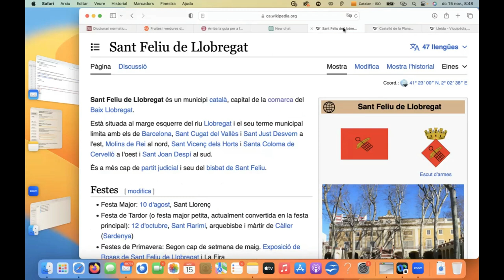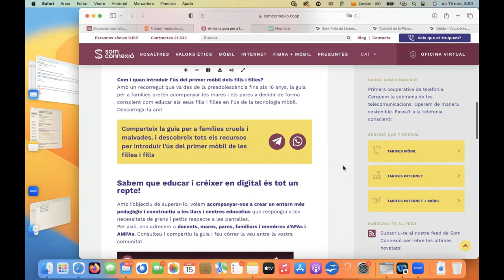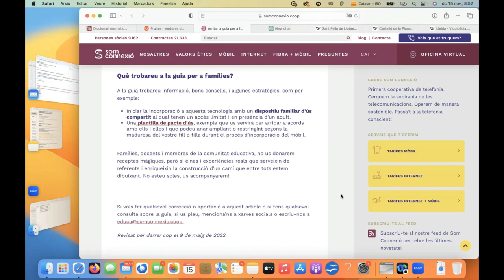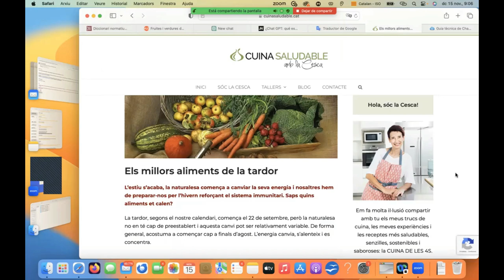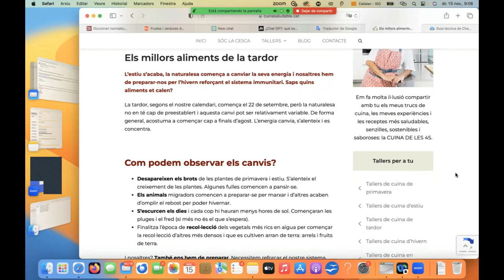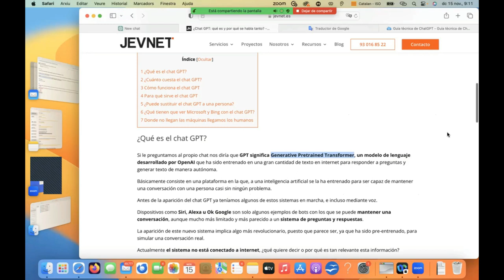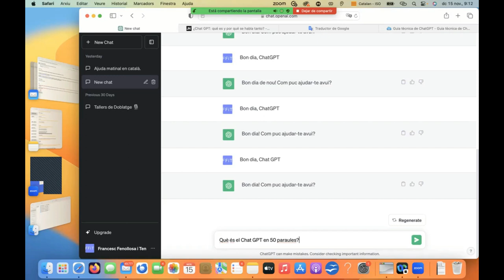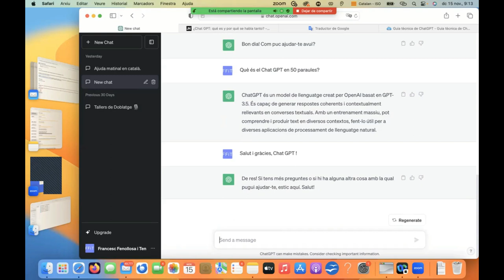20231115 Píndola pel valencià 24 Guia Som Connexió + Productes de temporada + ChatGPT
20231108 La píndola pel valencià 24 d’ACICOM, realitzada per Tirant de Veu.  Avui sobre:
- Castelló de la Plana, Sant Feliu de LLobregat i Lleida